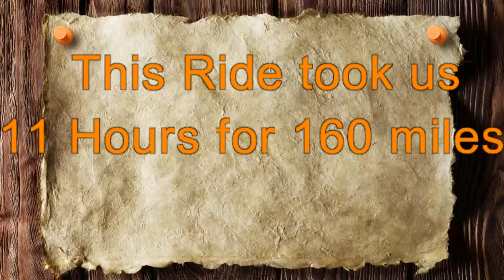California Lost Coast Adventure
Lost Coast from Ferndale to Fort Bragg, going thru Ferndale, Petrolia, Honeydew, Shelter Cove, then Usal Rd to Fort Bragg. This ride was 160 miles on back roads and took about 11 hours.